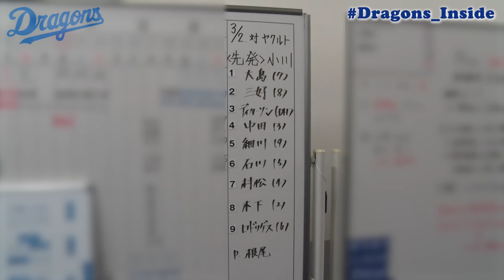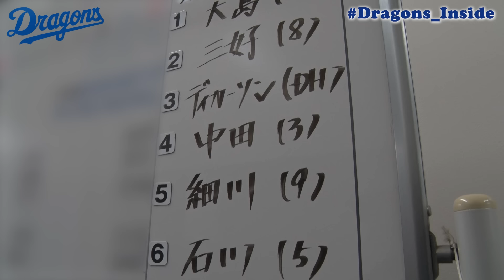名古屋デビュー戦で移籍初安打！ 中田翔 選手＆ 中島宏之 選手を直撃📹新応援歌の印象は…？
中田翔 選手＆ 中島宏之 選手の特集はドラゴンズ情報（月額330円）でも公開中📱

中日ドラゴンズ応援団